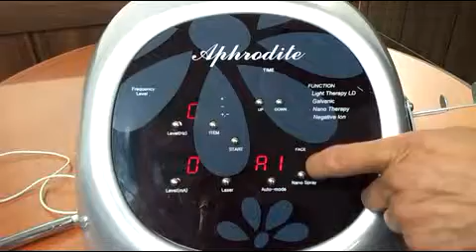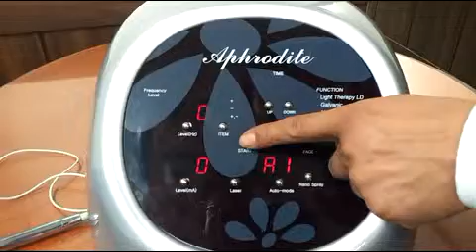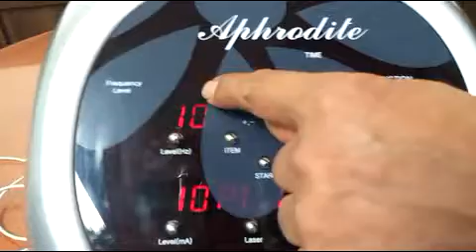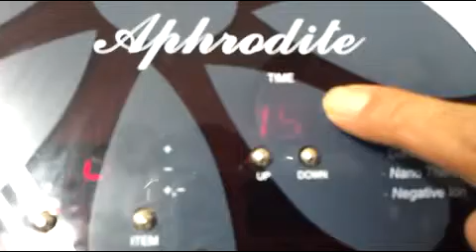나노테라피 기기 사용 동영상